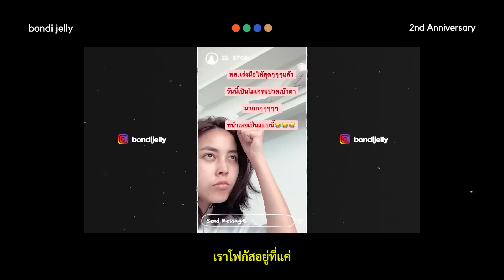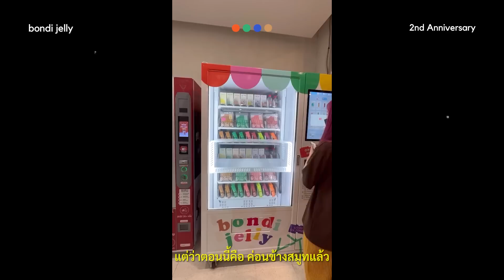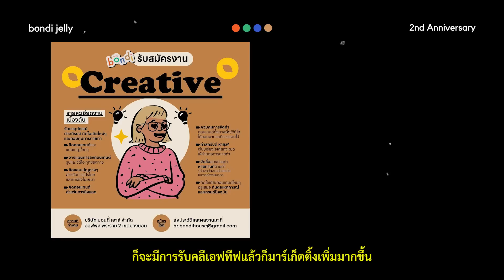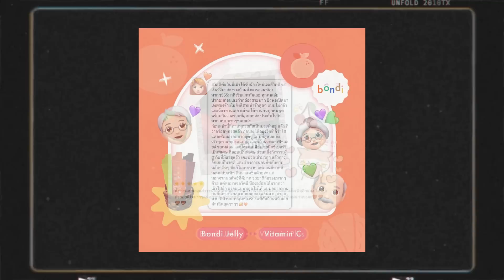bondi jelly EP.5 น้อลบอนดี้ครบรอบ 2 ปีแล้ว🥳 /เล่าเรื่องราวประสบการณ์ทั้งหมดที่ผ่านมาในคลิปนี้ เริ่ม!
ในที่สุดธุรกิจที่บิวตั้งไจทำมากๆก็ครบรอบ 2 ปีแล้ว
นั่นก็คือน้อล bondi jelly (บอนดี้เจลลี่)
สำหรับใครที่ยังไม่รู้จักก็คือ เป็นผลิตภัณฑ์เสริมอาหารในรูปแบบเจลลี่
ทานง่าย อร่อย สารสกัดอัดแน่น พร้อมบำรุงดูแลตัวเองได้ในทุกๆวัน
ทั้งรูปร่าง ผิวพรรณ สุขภาพต่างๆนั่นเอง :))

ฉะนั้นคลิปนี้เป็นการฉลองครบรอบ 2 ปี
บิวจะมาพูดถึงสิ่งที่ผ่านมาทั้งหมด
เพื่อที่จะได้เป็นการแชร์ประสบการณ์เรื่องราวในการทำธุรกิจแบบที่เรามีงานหลัก 2 งานไปด้วยกัน
และมีวิธีจัดการยังไง / ในอนาคตมีแพลนยังไงบ้าง? มาฟังกันทั้งหมดได้เลยในคลิปนี้

พร้อมทั้งคลิปนี้บิวจะถ่ายให้ดูตั้งแต่ก่อนไปทำงานเลยว่าบิวทำกิจกรรมอะไรบ้างก่อนเข้าไปที่ออฟฟิศ ทานข้าว ทานกาแฟหอมๆ กลมกล่อมๆที่ขาดไม่ได้เลย ช่วยเติมพลังให้เราในยามเช้า คือ เนสกาแฟ ริช อโรมา แบบซอง
ทำให้มีพลังในการทำงานมากๆ  พร้อมทำงานเต็มที่ตลอดวัน
เพราะว่าเวลาทำงานช่วงบ่ายบ่ายจะรู้สึกอ่อนเพลียแต่ว่าตัวนี้คือช่วยได้เยอะมากๆ
จากคนที่ไม่ค่อยกินกาแฟพอได้มาเริ่มกินก็คือหลงรักไปเลยยย❤️❤️❤️❤️

𝐅𝐨𝐫 𝐰𝐨𝐫𝐤:
𝐋𝐢𝐧𝐞: bewvaraporn